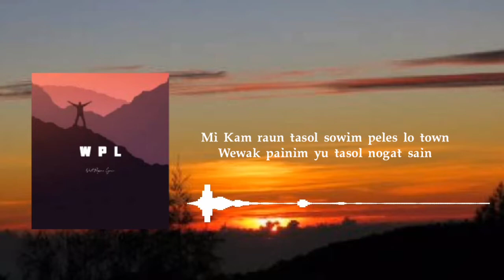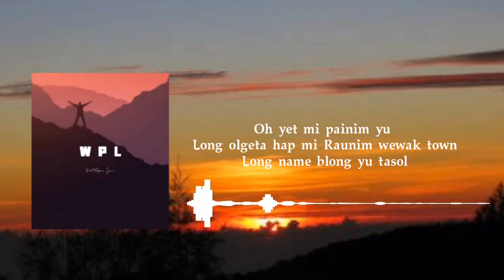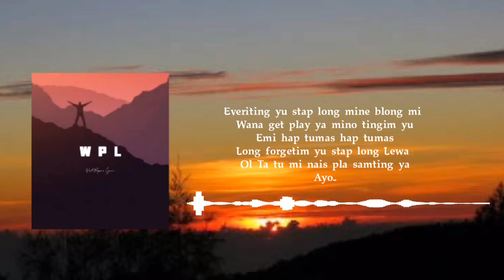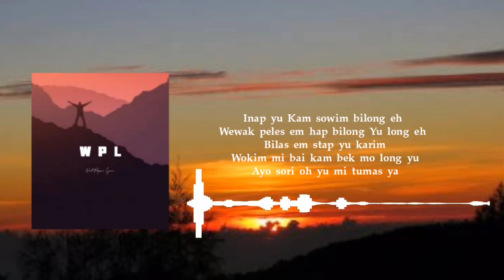WEWAK PELES ( Lyric ) _ Ragga Siai x Bata Clemz x Avisai & Felix Yausi